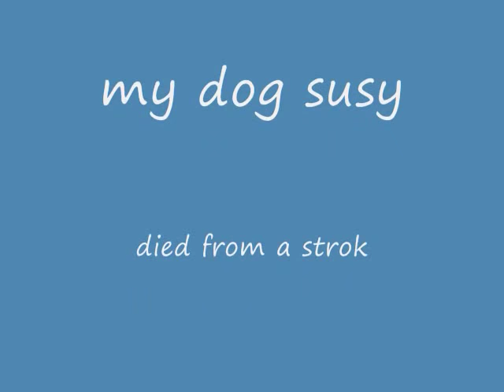for susy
my frst dog move